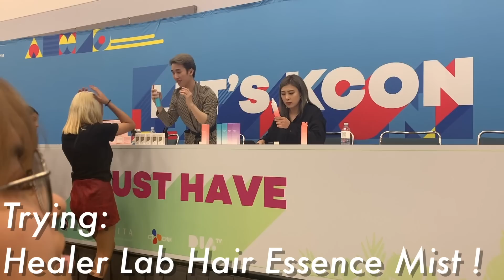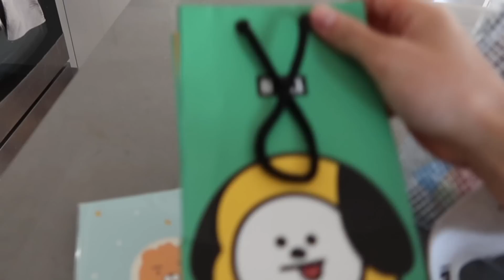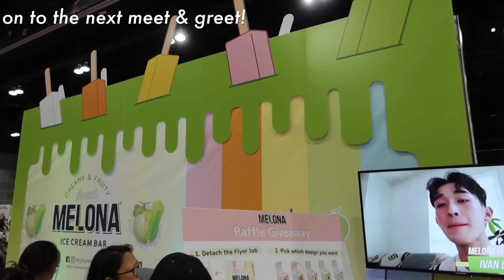Doing Kenny's makeup | KCON | Wine nights... VLOG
It was so so great meeting all of you! I loved it so much. Thank you for all the support always. It was such a busy weekend but so much fun. Meeting everyone, seeing all your faces makes me so happy!

Filming Equipment

Camera
Mic
Lighting Kit